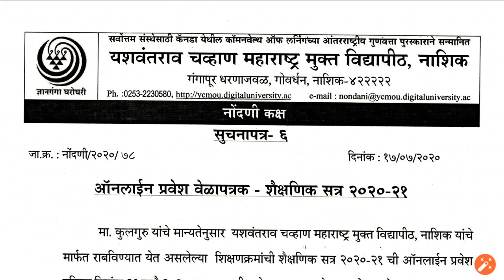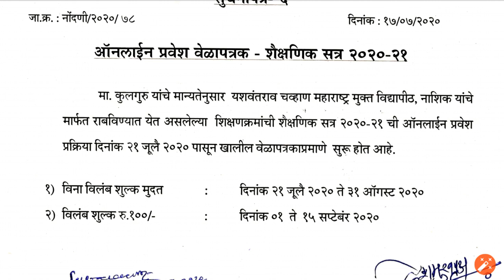Ycmou- मुक्त विद्यापीठ नाशिक Admission Start | Ycmou university Admission Process | सर्व माहीती पहा